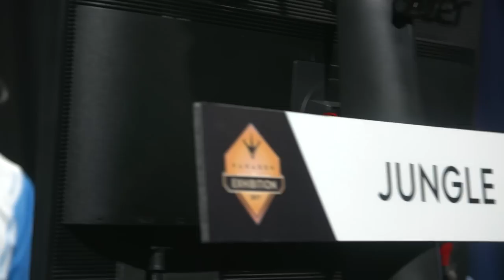PEX 2017 | A Closer Look At The Teams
Watch as we dive into each team from Paragon Exhibition 2017.